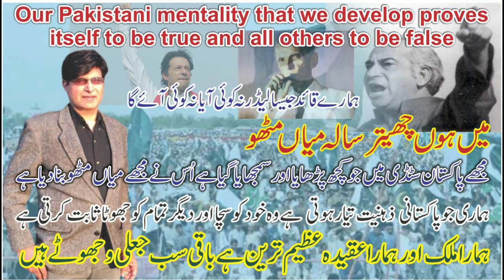Our traditional Pakistani mentality that we developed proves itself to be true & all others r false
Our Pakistani mentality that we develop proves itself to be true and all others are false | Afzaal Rehan | Voice of Humanity
Today, the 75th anniversary of independence or partition is being celebrated in South Asia, and after another 25 years, the wedding of the century will also be celebrated here. We twenty-two or thirty-three million Pakistanis are not swelling with happiness that we got rid of British and Hindu slavery five centuries ago. We have ended hunger and cruelty, but also at the global level, the whole world is looking at us with tempting eyes, asking us for help and loans. Examples of our constitution and great democracy are given all over the world because we are a living nation, the rest of the Americans, Israelis or Indians are all dead nations who have no bread to eat, only heaps of weapons are being collected from us. That is why our great poet has said to other nations that your civilization will commit suicide with its own dagger. A nest made on a fragile branch will be unstable.
Before this, our greatest leader, a scholar leader like him, has not come in the world till date and no one will come in the future. It has been clearly stated that I am establishing a laboratory or laboratory of Islam in the form of Pakistan where there will be such experiments on the basis of our religion that the whole world will be forced to adopt them. Today, these experiences of ours covering seventy-five years are a model for the whole world and we are considered as the fortress of our religion in the whole world. Our blood is included.
Our great country is based on the two-nation theory, because Muslims are a separate nation wherever they are in the world, they cannot coexist with other nations anywhere. In the sub-continent of South Asia, the question does not arise because we had nothing in common with the Hindu majority nation here. Neither culture, nor culture, nor manners or ways of living, nor eating, drinking, sleeping, waking hours, nor caste, nor color, nor race, nor language, nor history, nor customs and traditions, nor region, nothing at all. In the words of our leader, Pakistan was created on the day when our great conqueror Muhammad bin Qasim came from Arabia and set foot here in the Hindu land of Sindh.
From 712 AD to 1947, here in the country called India, we have never lived together with our hearts. These were only the compulsions of power. Otherwise, how can a mature and true Muslim live together with infidels and polytheists with inner happiness? . Those who are declared as impure in the holy book. Therefore, as soon as we got the chance, we made this impurity our separate holy home by sending three letters which means "the place of living of the pure".
On August 14, 1947, when our holy country Pakistan was established, the population of non-Muslims was about a quarter. Today, Alhamdulillah, we have not allowed this to remain even four percent, and we have often taught Kalima Tayyaba to the girl child. They continue to offer invitations, which is required by our holy faith, not only their old men, women or boys, but their teenage girls often accept our invitations, whose marriages we wish with our elders or children. No Hindu can oppress us even by making our own separate country, if we have to bear pressure from someone, then what is the use of two nation theory?
This is also a negative propaganda spread by our enemies that a bloody line was drawn on the occasion of partition or there was a lot of killing and killing. Where can there be such a space in it? This was also the handiwork of our arch-enemy Hindus, who played bloodshed in East Punjab and West Bengal and killed innocent Muslims and sent trains full of their corpses to the holy land. .